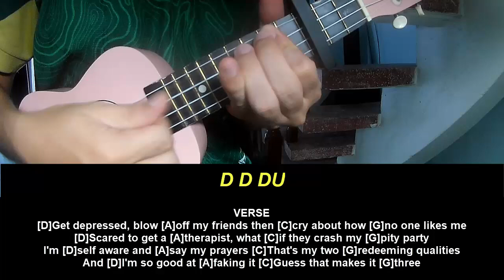Ukulele Tutorial Mckenna Grace LOSER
Today, I will share with you Ukulele Tutorial Mckenna Grace LOSER